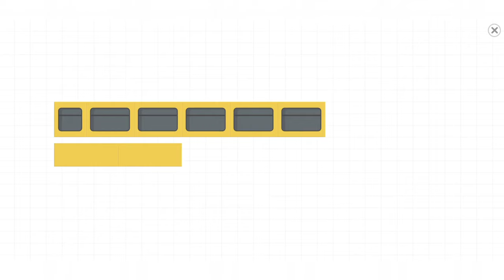Labo tank - Monster Truck School Bus🌟🌟🌟🌟🌟